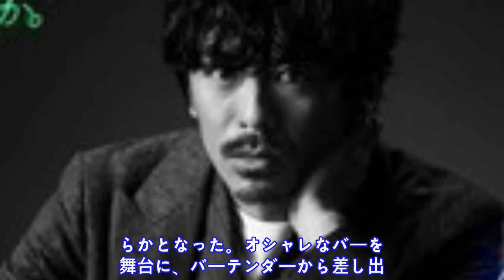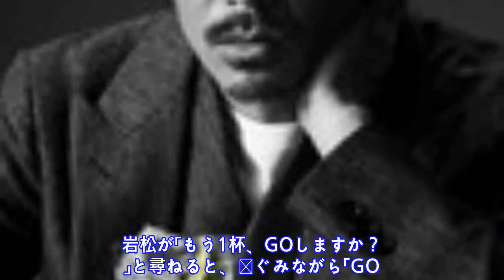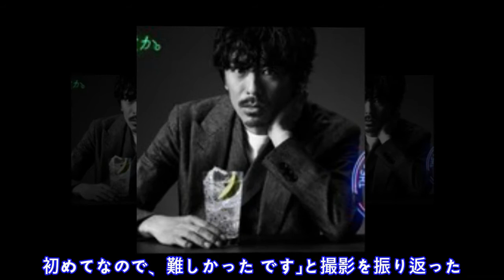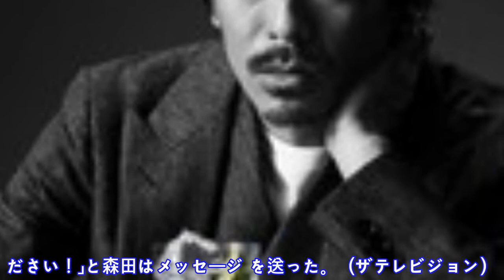V6・森田剛が号泣「自然にできた気がします」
V 6 の 森 田 剛 が 、 4 月 3 日 ( 火 ) よ り 全 国 で オ ン エ ア と な る サ ン ト リ ー 「 ザ ・ カ ク テ ル バ ー   プ ロ フ ェ ッ シ ョ ナ ル 」 の 新 C M に 出 演 す る こ と が 明 ら か と な っ た 。 オ シ ャ レ な バ ー を 舞 台 に 、 バ ー テ ン ダ ー か ら 差 し 出 さ れ た ジ ン ト ニ ッ ク を 飲 ん だ 瞬 間 、 感 極 ま っ て “ G O ( 号 ) 泣 ” し て し ま う コ ミ カ ル な ス ト ー リ ー と な っ て い る 。